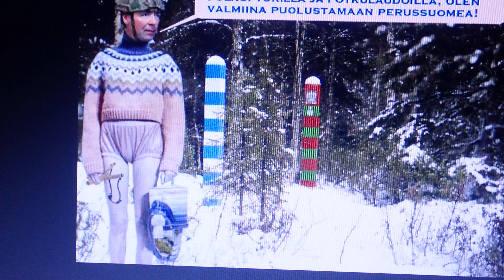Sod irvokasta pelleilyä tiistai 26. joulukuuta 2023. Hyvää Huumoriahan tuo on vain. PC260172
Sod irvokasta pelleilyä tiistai 26. joulukuuta 2023